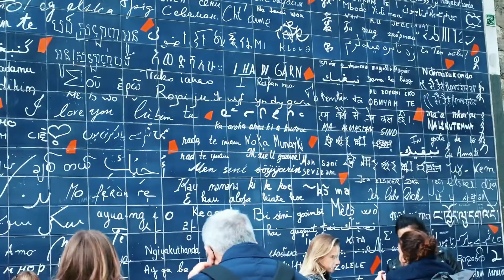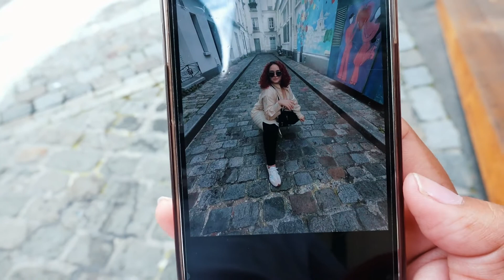Our Last Day in Paris! In my feels! 🥺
Where will we end up next? Tune in next Sunday to see where our European adventure continues. Until next week, peace and grace!